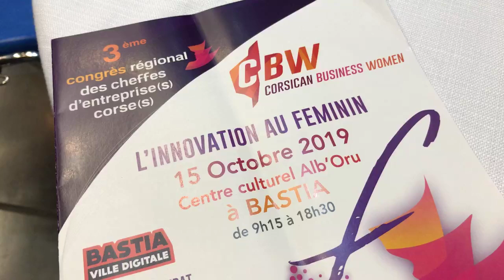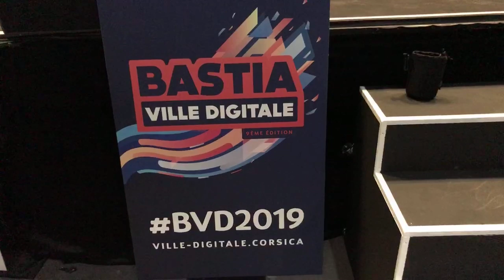En direct de Bastia : Corsican Buisness Women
En direct de l'Alboru à Bastia pour la 3e édition de la Corsican Buisness Women, l'association des femmes cheffes d'entreprise.